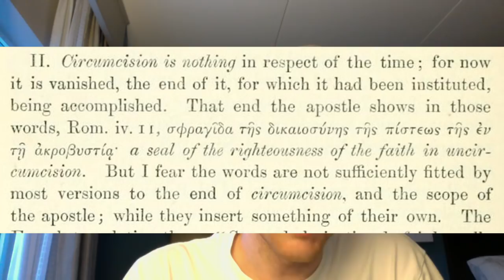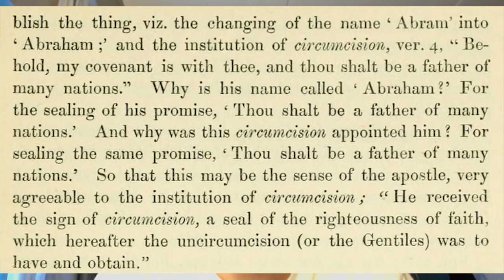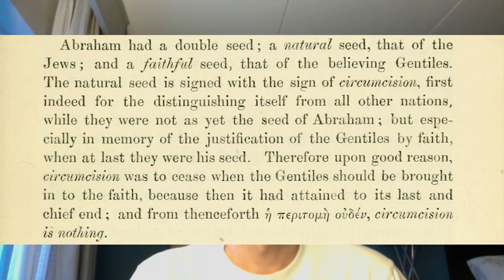Response to Patrick Hines on Baptism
UPDATE: I misunderstood what Patrick was trying to communicate about membership in the Covenant of Grace. (though he has since removed his YouTube channel). We were able to further discuss this together on the Semper Reformanda Radio podcast

4:20 Membership in the Covenant of Grace (according to Presbyterians)
13:12 Was the Abrahamic Covenant made with the nation of Israel?
25:25 Was the Abrahamic Covenant the Old Covenant? (Relationship between Abrahamic and Mosaic Covenants)
38:41 Acts 2:39
40:57 Circumcision
51:22 1 Cor. 7:14
59:54 "... and to your children"
1:00:45 Visible/Invisible church distinction
1:04:43 Dispensationalism?
1:05:58 Conclusion

Links
1. (Note recommended reading list at top)
1b. 5-part Podcast Overview of 1689 Federalism
6. OPC Report on Republication
7. Venom’s review of TLNF
8. From Shadow to Substance
9. Further analysis of the subservient covenant view as argued for by R. Scott Clark as well as
11. John Lightfoot on circumcision
12. Appendix to 2nd London Baptist Confession
13. 1 Cor 7:14 - The “Legitimacy” Interpretation
14. 1 Cor 7:14 - No Proof of Infant Baptism
16. Baptist view of Visible/Invisible church distinction
17. Does 1689 Federalism Require Regeneration Goggles?
18. Who Should Be Baptized – Professors or Believers?
19. Is 1689 Federalism Dispensational?
20. Typology of Israel: Israel as a Parenthesis in God’s Plan
21. Typology of Israel: Amillennialism’s Two-Edged Sword
22. Typology of Israel: Blood of bulls and goats : blood of Christ :: physical Israel : spiritual Israel
23. Typology of Israel: They are not all Israel, who are of Israel (Rom 9:6)
24. The Evolution of Reformed Paedobaptism